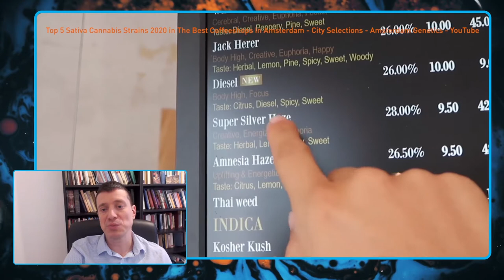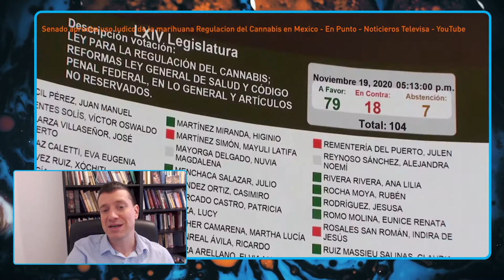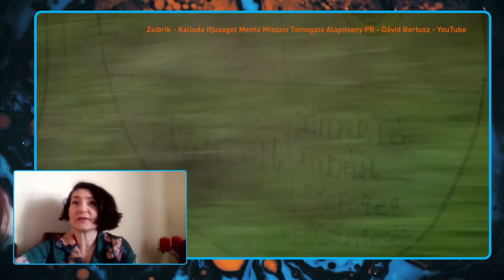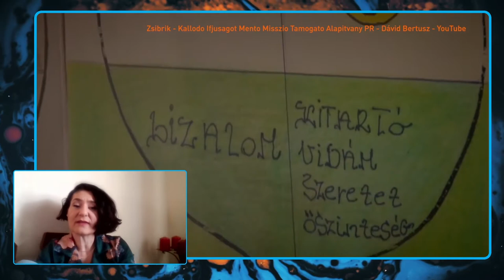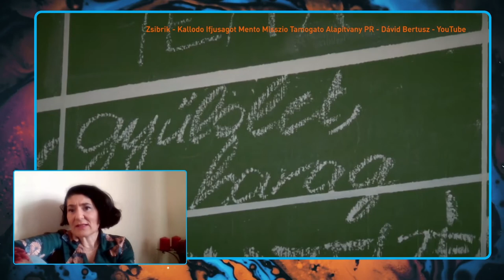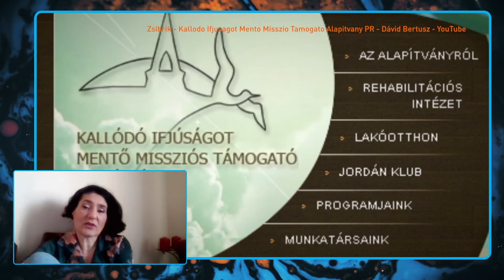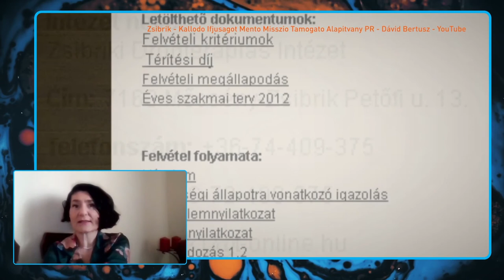"A SIKER KULCSA A FELELŐSSÉG VÁLLALÁSA" - beszélgetés Szabó Judittal | Drogriporter Café | S01E03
A Drogriporter Café mai adásában: beszélgetés Szabó Judit addiktológussal, református lelkésszel, a KIMMTA zsibriki drogterápiás intézetének vezetőjével